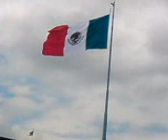helicopter desfile militar 2009